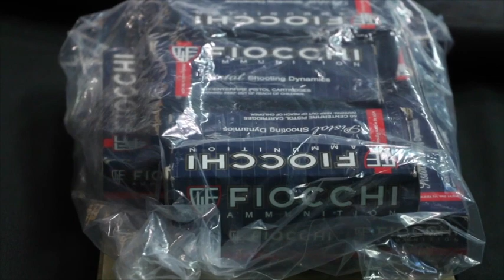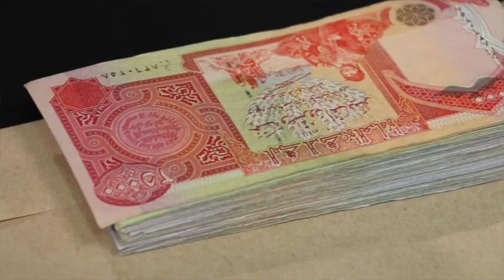Calgary drug bust snares two men and a cornucopia of drugs and weapons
Police bring in a haul of drugs including crack, MDMA, along with weapons in raids on three houses, leading to the arrests of two Calgary men.